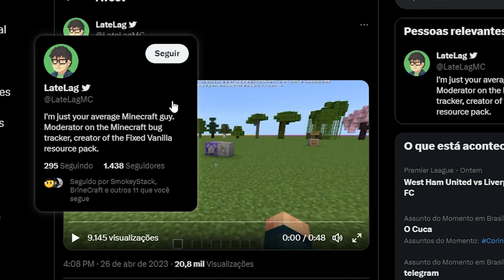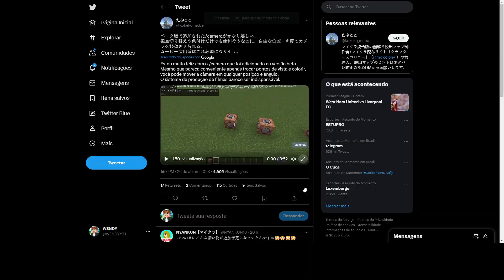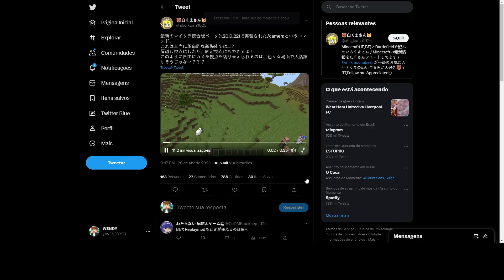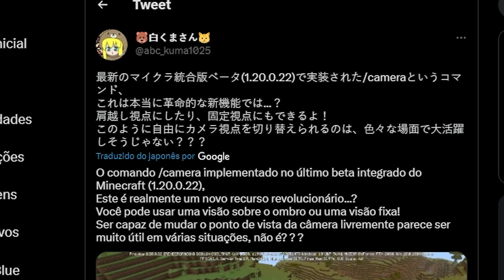🔥 O NOVO COMANDO /CAMERA É INCRIVEL! COMO USAR E COMO FUNCIONA O NOVO COMANDO DO MCPE 1.20!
🎮SETUP PC W3NDY:
💎Processador: Ryzen 5 2600
💎Placa Mãe: B450m DS3H
💎Cooler: Deepcool gammaxx 400 v2
💎Memória RAM: 16GB
💎Placa de Vídeo: RTX 3060 12GB
💎Monitor: 24º 242v Philips

VLWWW!